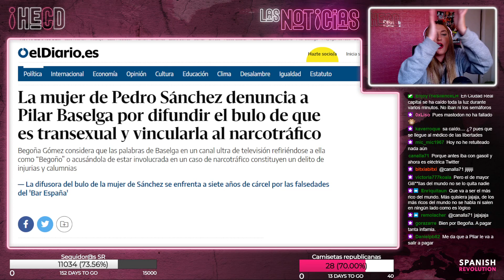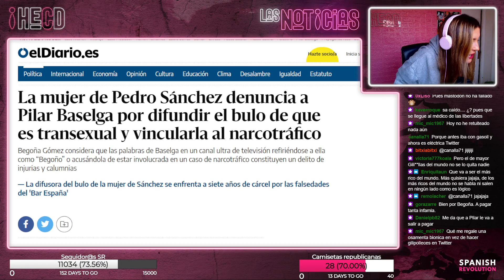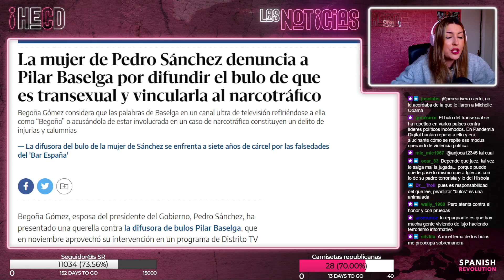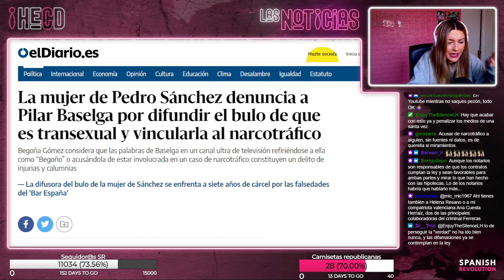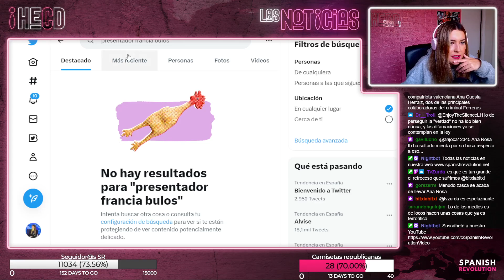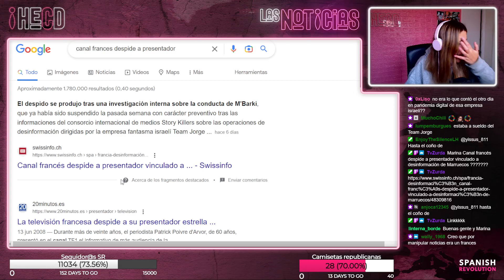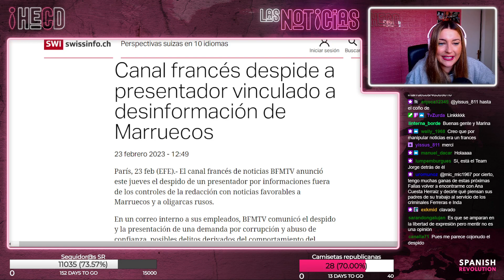HECD! 218 - Begoña Gómez (Pretty) denuncia a Pilar Baselga por difundir bulos